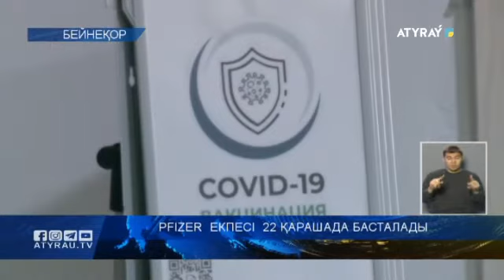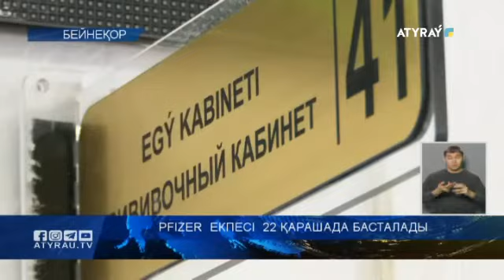Pfizer екпесі 22 қарашада басталады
22 қарашадан бастап өңірде  жүкті әйелдер мен 12 жастан асқан балаларға жаппай екпе салу басталады.  Денсаулық сақтау министрлігінің мәліметінше еліміз толыққанды қажетті құралмен жабдықталды. Алдағы күндері 379 000-нан аса Пфайзер вакцинасы елге жетеді. Осыған орай, халыққа түсіндірме шаралары жүргізілуде.